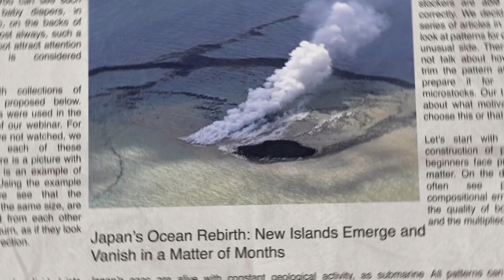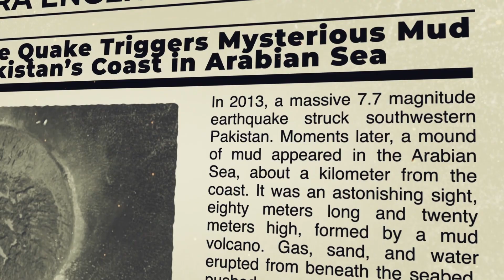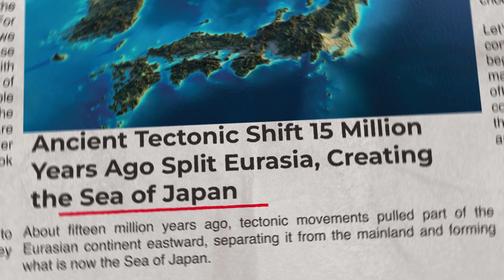The Disappearing Island Mystery of Japan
The Disappearing Island Mystery of Japan refers to the curious case of Esanbe Hanakita Kojima, a small uninhabited island once located off the northern coast of Hokkaido. Officially recognized by Japan in 2014, the island mysteriously vanished a few years later, reportedly sinking beneath the waves. Scientists believe natural erosion from wind and waves gradually wore the island away, but its disappearance also carried geopolitical implications, as Japan had counted it in defining its territorial waters. The event sparked discussions about the fragility of remote islands, rising sea levels, and the ongoing impact of climate change on Japan’s maritime geography.